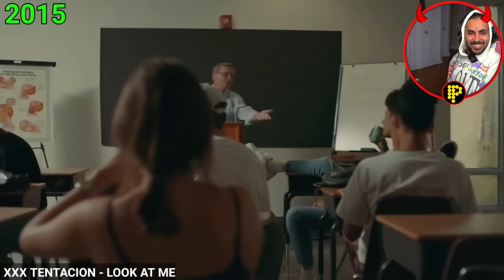صد سال پیش، اولین موسیقی تاریخ | تاریخچه موسیقی جهان